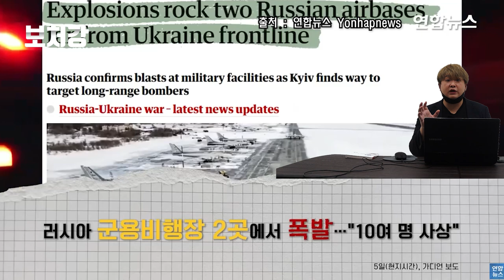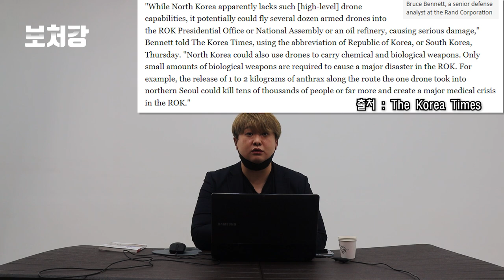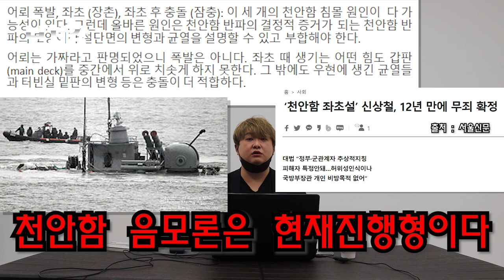드론을 막지 못하면 벌어지는 끔찍한 일들 - 안티드론 시리즈 2편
영상 출처

ATTACK News

AeroVironment

Captain Firepower

엠빅뉴스

YTN

KBS News

SBS 뉴스

La Vanguardia

구글어스

송파TV

Walk Together

영화 터미네이터2 中

우드패커

히스토리

연합뉴스

영화 엔젤 해즈 폴른 中

Binge Society